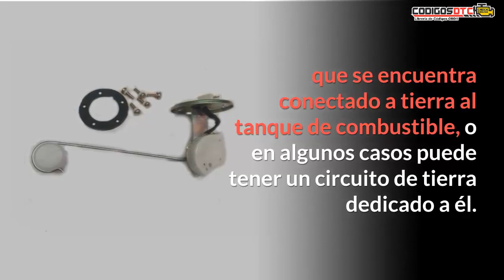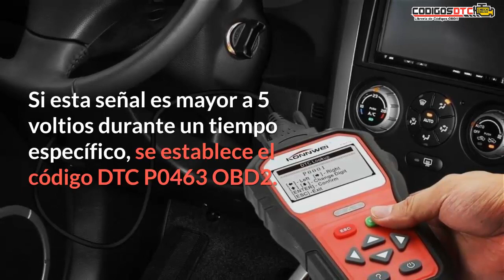P0463 ✅ SÍNTOMAS Y SOLUCIÓN CORRECTA ✅ - Código de falla OBD2